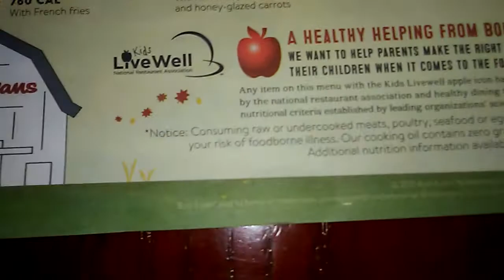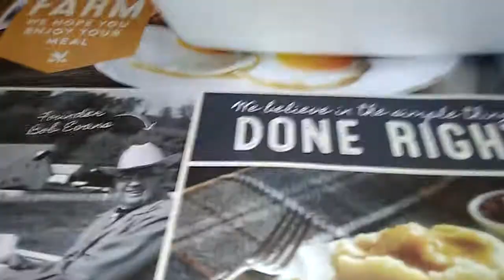Monday Bob Evans Review Lunch time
My daughter and grandchildren wanted Bob Evans so here we go again lol

If you want me to try your recipe or review something you make or sell send it to me at ...

Loisann
P.O.Box 341
Hesperia Michigan
49421

Thanks